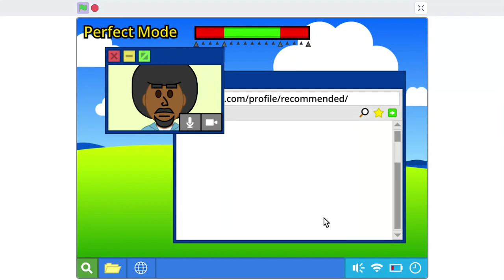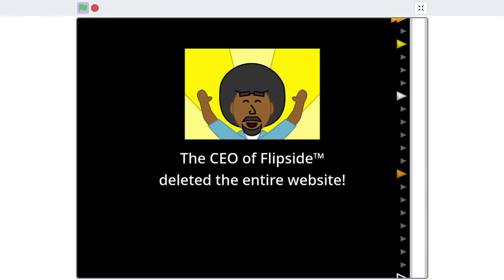Rhythm Forever - Flipside (Perfect Mode) (Topaz Star)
I'm back on scratch and I learned how much it cost